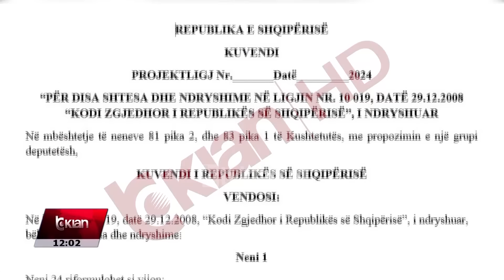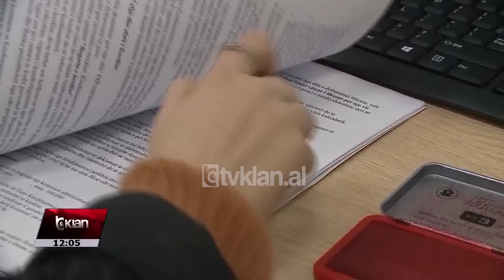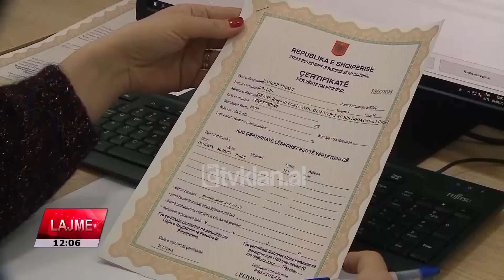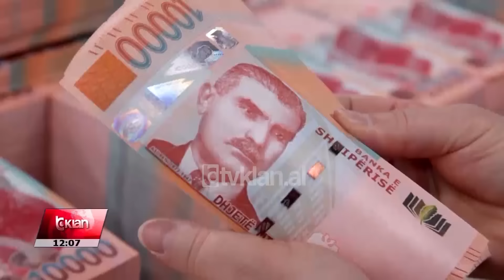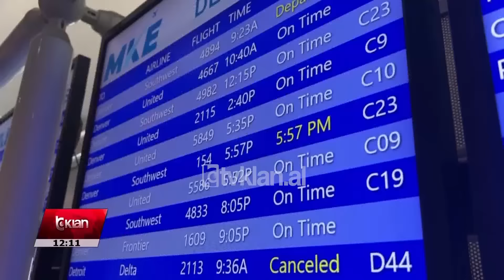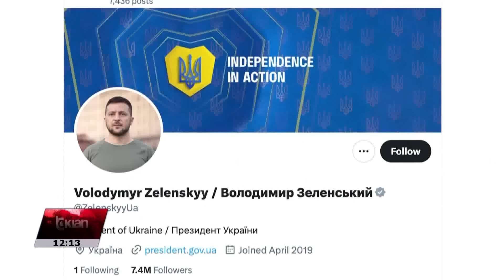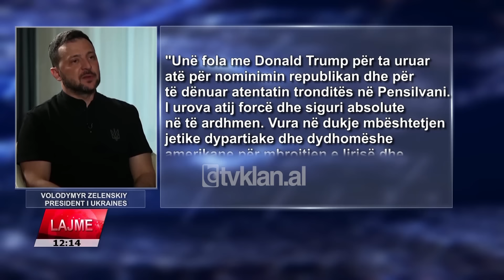Edicioni i Lajmeve Tv Klan 20 Korrik 2024, ora 12:00 | Lajme - News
Lajme, edicioniinformativ ora 12:00 data 20 Korrik 2024